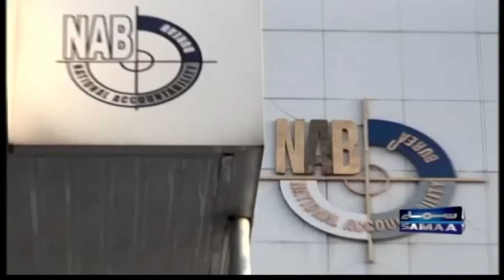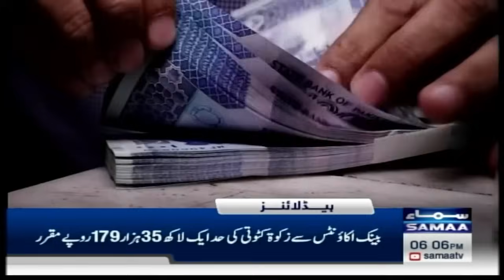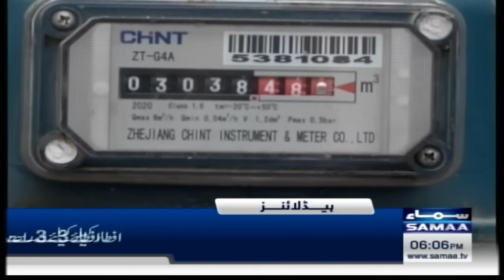Samaa News Headlines 6PM | Relief for Sunni Ittehad | Pak Army in Action | Samaa TV | 07 March 2024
President Alvi appoints three judges

PHC extends bar on oath-taking of reserved seats MNAs till March 13

Islamabad court suspends arrest warrants against Nawaz’s sons till March 14

PTI to challenge ECP’s Form-45s in SC: Ali Zafar